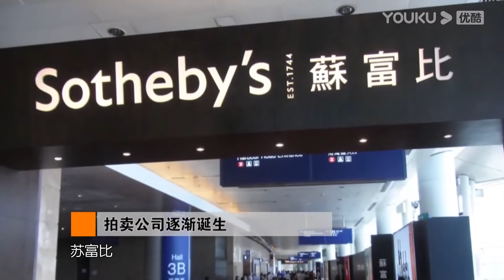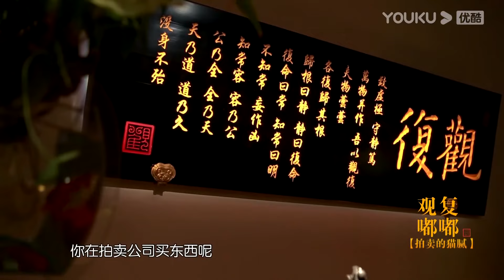在歐洲人眼中，荷蘭人就是個農民，到今天也就是個賣花的？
【观复嘟嘟】《观复嘟嘟2022》是一档个人脱口秀文化节目，主讲人马未都。“马氏幽默”把文化趣事、历史典故、人生感悟、旅行见闻、社会话题等充分融合，将故事和观点以生动有趣、雅俗共赏的讲解方式，向观众娓娓道来。这里没有说教，只是聊聊天。轻松谈笑间，让您感触博大精深的传统文化，一起弘扬社会正能量。

★嘉宾：观复猫 / 马龙 / 王霏霏